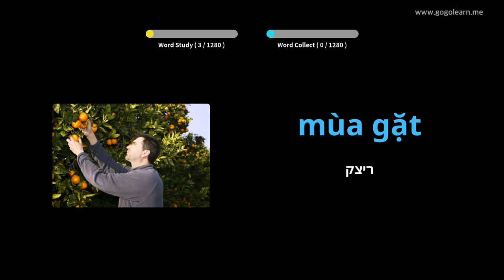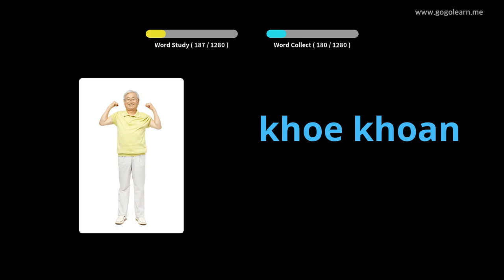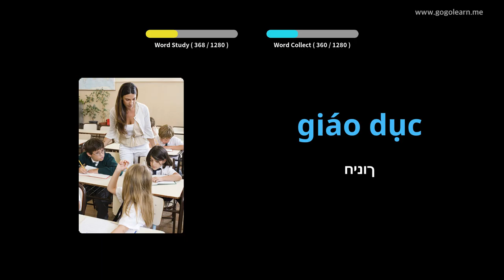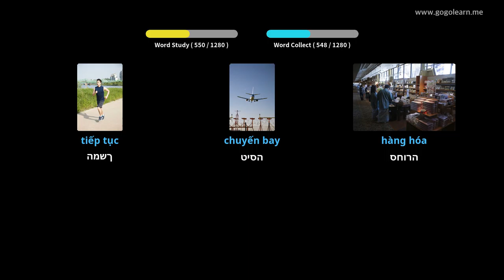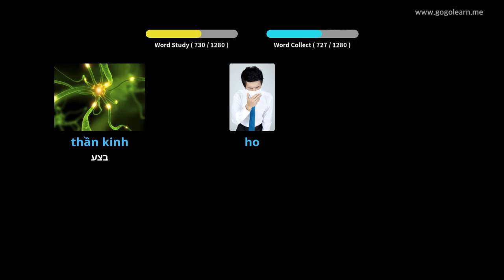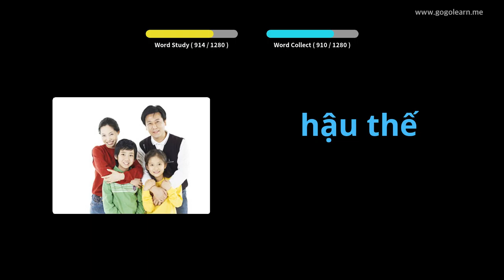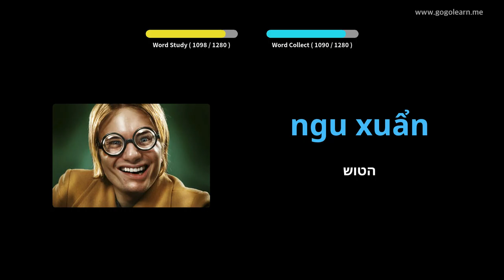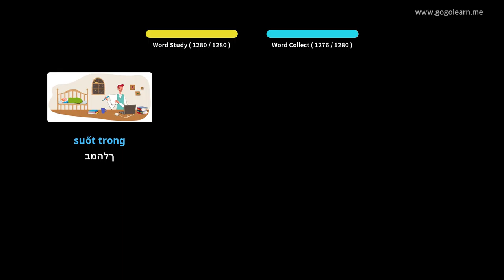Student i Vokabularit Vietnamez | Golearn